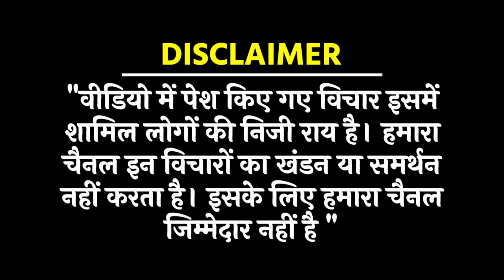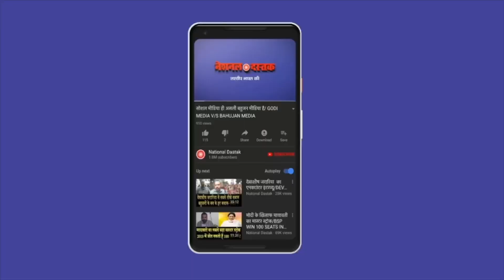संसद के पास उमड़ा जनसैलाब/BIG NEWS ON MANIPUR CASE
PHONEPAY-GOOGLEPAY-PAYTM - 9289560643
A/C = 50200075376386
IFSC = HDFC0000314
Reporter-
Editor-
Camera person-